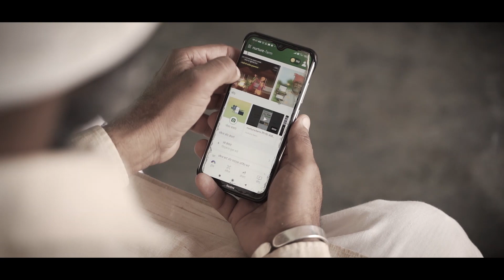डिजिटल भारत के नए किसानों के विकास की कहानी अब सुने उनकी ज़ुबानी | nurture.farm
डिजिटल भारत के नए किसानों के विकास की कहानी
अब सुने उनकी ज़ुबानी
बहुत जल्द nurture.farm के YouTube और Facebook पेज पर

Hear the new farmers of Digital India share their stories of growth and prosperity
Very soon on YouTube and Facebook pages of nurture.farm